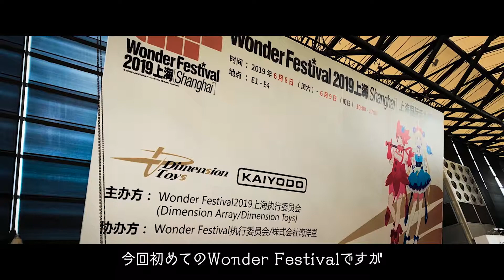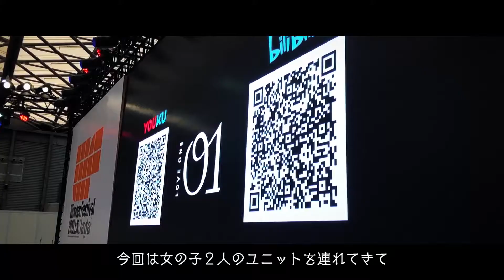海洋堂Film-ワンダーフェスティバル2019上海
2019年6月に開催されたワンダーフェスティバル2019[上海]の様子をお届けします。
会場の規模も人々の熱気も日本とは一味違ったWF上海、大成功のうちに終えることができ、
このイベントがこれからもドンドン大きくなっていくことを確信させてくれる2日間でした。
これからも一緒によろしくお願いします！